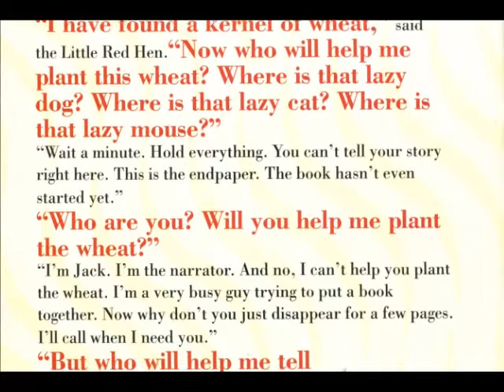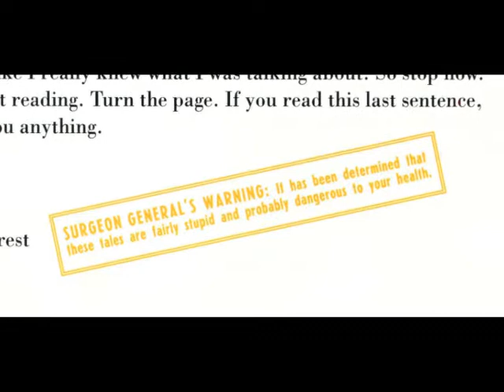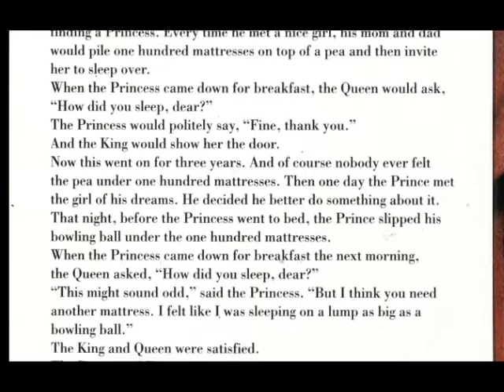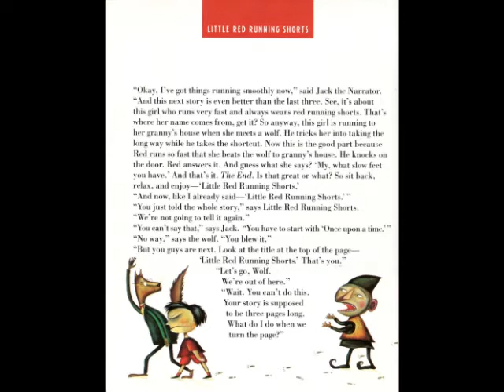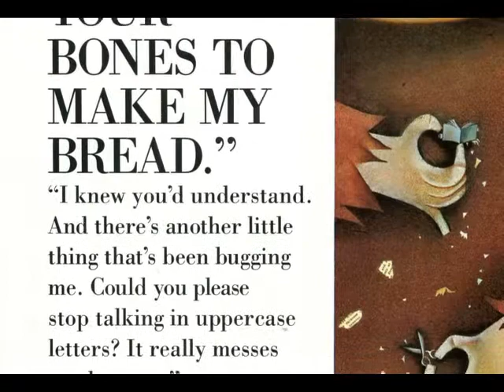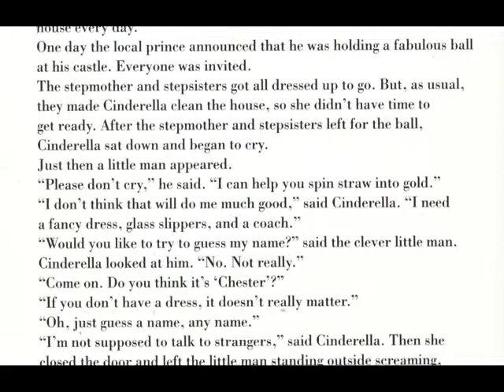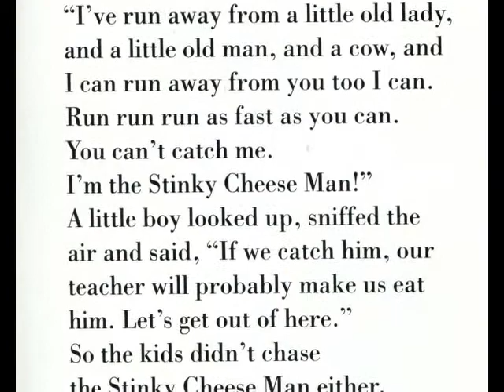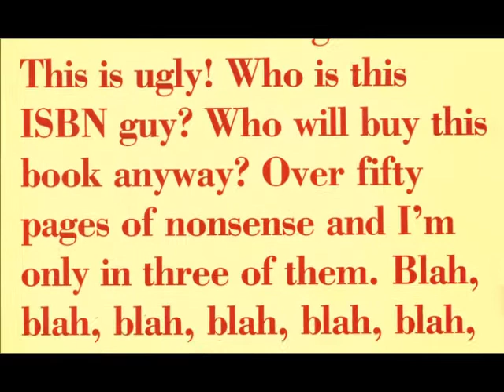The Stinky Cheese Man read by Grandpa Tom